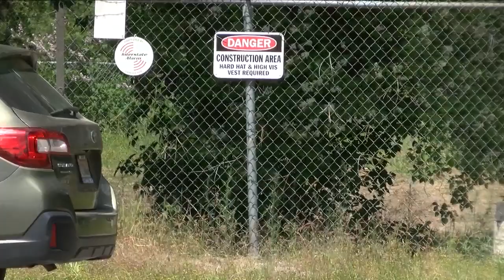Rattlesnake Creek Dam to be reconstructed